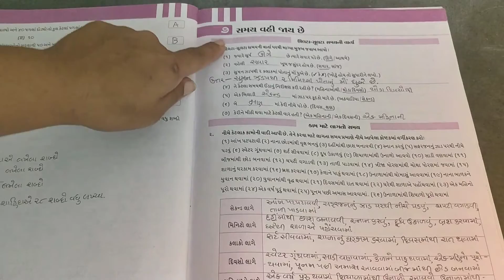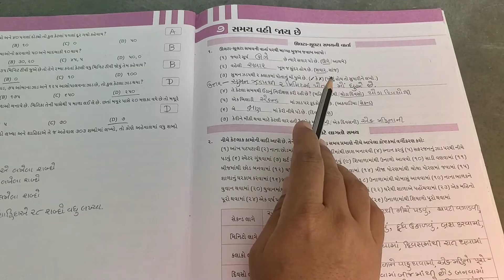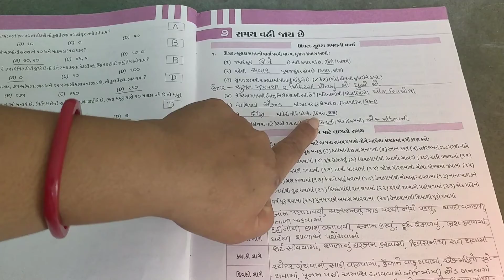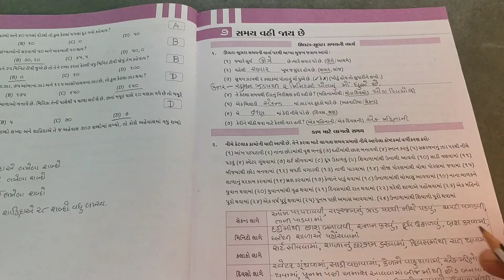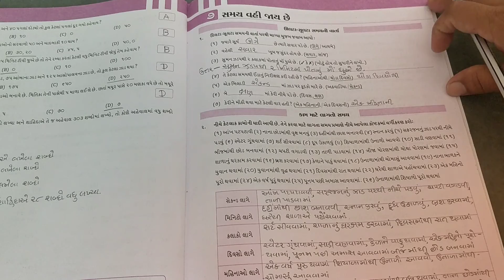ધોરણ-૩ વિષય ગણિત પ્રકરણ-૭ ( ભાગ-૧)